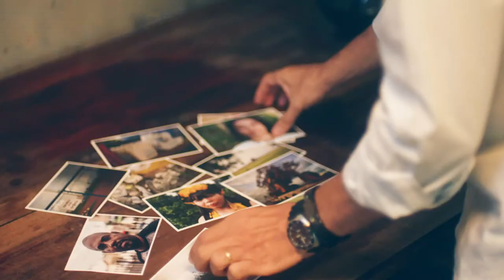Gesicht zeigen gegen hochgefährliche Pestizide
Schluss mit hochgefährlichen Pestiziden, Syngenta! Petition unterschreiben

Syngenta überflutet Brasilien mit hochgefährlichen Pestiziden, die auch ins Trinkwasser gelangen. Mit pestizidverseuchtem Wasser haben wir Betroffene in Aquarellbildern portraitiert, um ihnen ein Gesicht zu geben und ihre Botschaft in die Welt zu tragen.